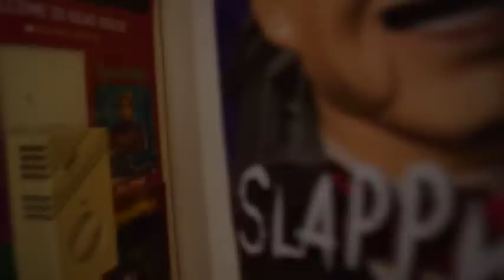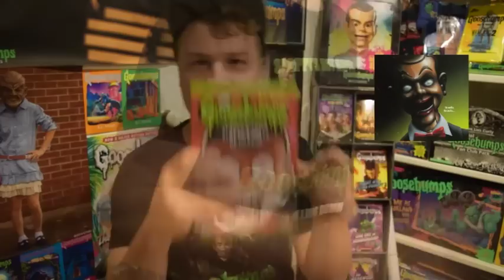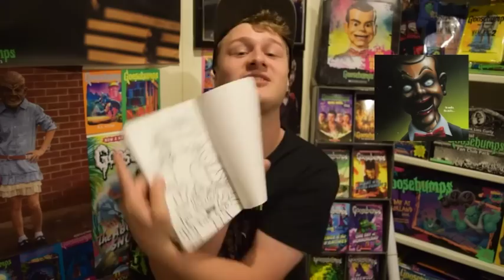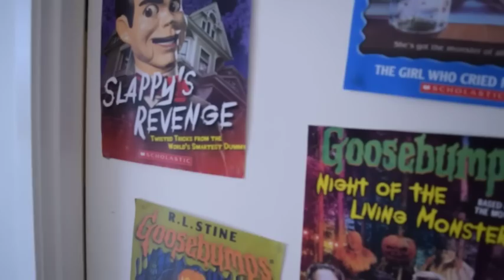What Happened To Lindy And Kris At The End Of Night Of The Living Dummy?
I'm sure you have all wondered the same exact thing!